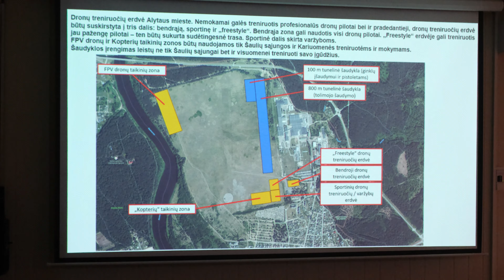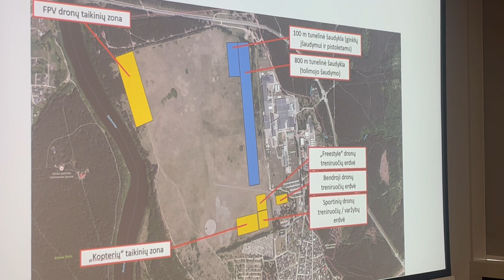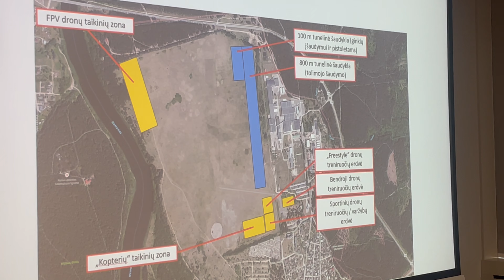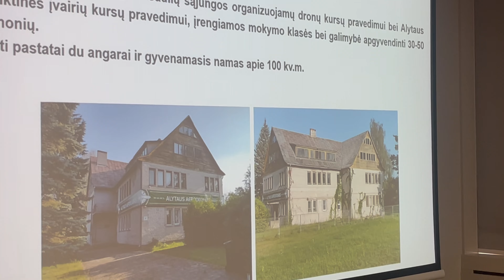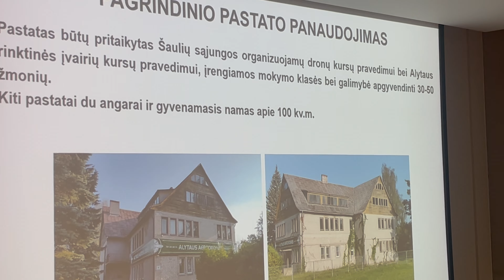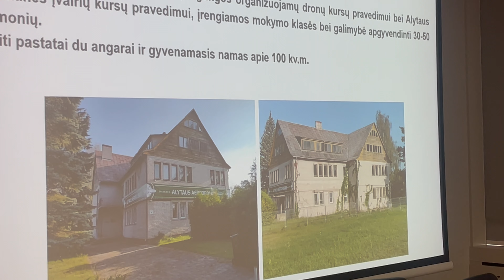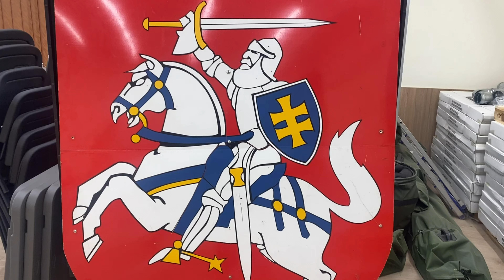Ministras į Alytų atvežė netikėtą naujieną: Alytaus aerodromas - ne pramonei, o Šaulių sąjungai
Dzūkijos sostinėje penktadienį apsilankęs LR Krašto apsaugos ministras  Laurynas Kasčiūnas atvežė labai netikėtą naujieną. Jis siūlo Alytaus aerodromo teritoriją perleisti Šaulių sąjungai. Čia būtų steigiami dronų centrai ir dvi šaudyklos. Lėktuvų pakilimo takas nebūtų liečiamas, jis, pagal viziją, ir toliau būtų naudojamas pagal poreikį.

Kaip žinia, aerodromo žemė - valstybės, pastatai - Alytaus savivaldybės.

Šia tema ministras rimtam pokalbiui susitiko su Alytaus meru Nerijum Cesiuliu ir jo pavaduotojais.

Karininko A. Juozapavičiaus šaulių 1 - osios rinktinės vadas Skirmantas Valatkevičius pristatė dronų centro ir šaudyklų vizualizacijas.

Merui ir jo komandai ši žinia buvo netikėta, mat teritorija numatyta pramonės plėtrai, darbo vietų kūrimui.

Susitikimo metu ministro ir mero nuomonės išsiskyrė. Meras teigė, jog be pramonės, nebus ir valstybės gynybos, ministras tikino, jog be gynybos nebus nei pramonės, nei laisvos šalies.

Taip pat kalbėta apie Didžiosios kunigaikštienės Birutės ulonų bataliono infrastruktūrinę ir organizacinę plėtrą, kelio Alytus - Lazdijai ateitį atliepiant karinio mobilumo infrastruktūros poreikius, karo komendantūros organizavimą Alytuje, Šaulių namų rekonstrukciją.

Karštos naujienos - laidoje „Laisvės keliu“.